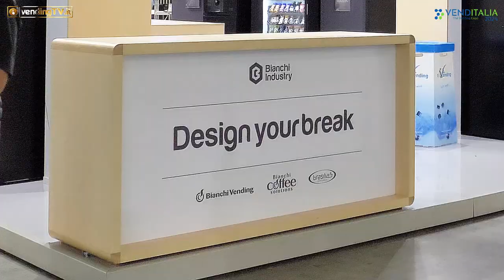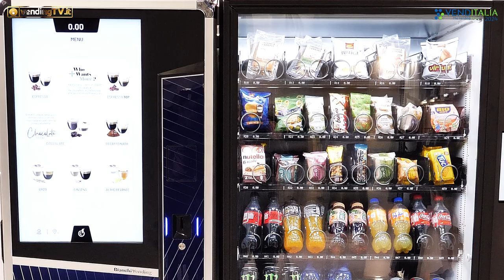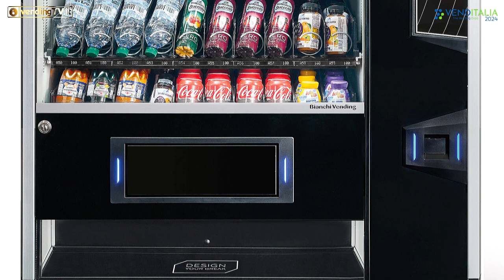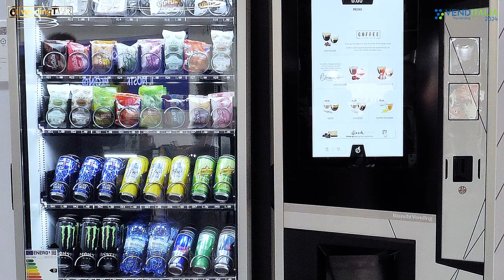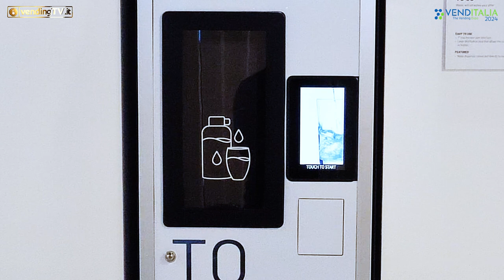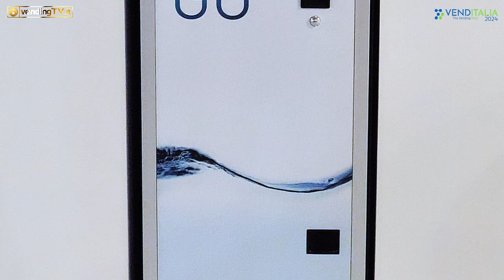VENDITALIA 2024 - Intervista con Angelo Maria Trapletti, Dir. Vendite Italia di Bianchi Industry SpA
nnovazione tecnologica e impegno per la sostenibilità sono le principali linee guida che accompagnano la produzione in casa Bianchi Industry e si affiancano all’attenzione per i bisogni dei gestori e dei consumatori finali. Seguendo questi principi, l’azienda bergamasca rinnova continuamente la produzione di distributori automatici e macchine da caffè table top, sia ampliando la gamma con nuove linee, che migliorando le prestazioni dei modelli già accreditati sul mercato.

Lo spiega Angelo Maria Trapletti, direttore vendite Italia di Bianchi Industry nell’intervista raccolta nel corso di Venditalia 2024 da Fabio Russo per vendingtv.it.

In occasione della fiera di settore, l’azienda ha riproposto le sue Phygital Solutions, lanciate nel 2022, nelle versioni aggiornate di recente. I visitatori hanno potuto apprezzare la gamma del freddo, che ha raggiunto la classe energetica C, e l’ultima nata Flessy XL dalle capacità maggiorate (10 spirali su 6 cassetti, estendibili a 7), soprattutto nella versione Plus XL con 2 colonne bottiglie-lattine aggiuntive per aumentare la quantità disponibile. Flessy XL, inoltre, è un distributore a prova di atti vandalici, grazie alla vetrina e al cassone rinforzati.
Ma le novità in casa Bianchi non finiscono qui: in occasione di Venditalia 2024, l’azienda ha lanciato la linea Essential, una gamma di soluzioni a metà tra mondo Vending e Horeca per creare un coffee corner capace di soddisfare il palato dei consumatori. Macchine flessibili e personalizzabili a partire da un modello basic (caffè e 4 solubili) fino ad arrivare ad una soluzione che prevede doppia campana di caffè e 8 solubili.
Novità anche per le piccole macchine per l’OCS e il settore dell’hospitality con le Coffee Station Solutions e la nuovissima Desia.